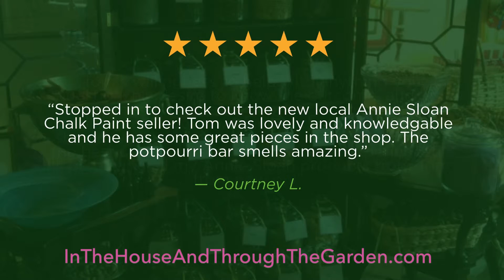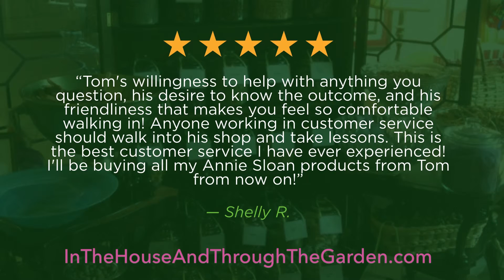In The House & Through The Garden - REVIEWS - Simsbury, CT Home Decor Shop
Reviewed: ✭✭✭✭✭ In the House & Through the Garden is a top Home Decor Shop located in Simsbury, CT. This video shows some of the excellent reviews and testimonials that have been offered by their happy customers. (Real reviews by real customers)

10 Jim Gallagher Way
Simsbury, Connecticut 06070